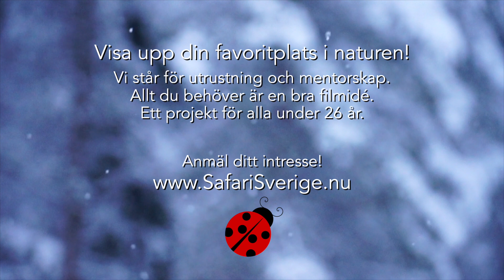Nasse på Roslagen